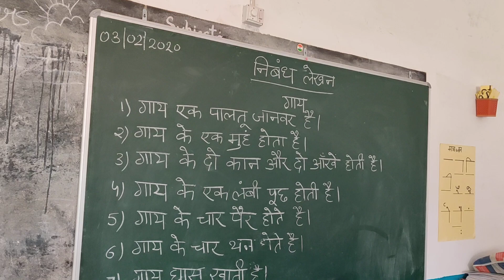निबंध लेखन / पहला प्रयास Essay writing